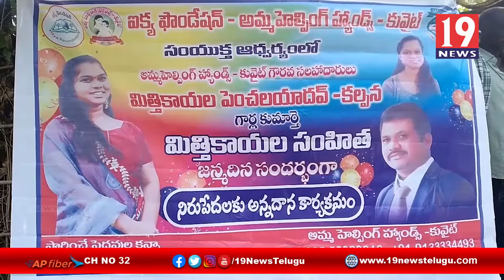అమ్మ హెల్పింగ్ హ్యాండ్స్ కువైట్ స్వచ్ఛంద సంస్థ ఆధ్వర్యంలో సంహిత జన్మదిన సందర్భంగా అన్నదాన కార్యక్రమం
అమ్మ హెల్పింగ్ హ్యాండ్స్ కువైట్ స్వచ్ఛంద సంస్థ ఆధ్వర్యంలో సంహిత జన్మదిన సందర్భంగా అప్పారావుపాలెం గ్రామంలో అన్నదాన కార్యక్రమం - నెల్లూరు జిల్లా | 19 Newstelugu